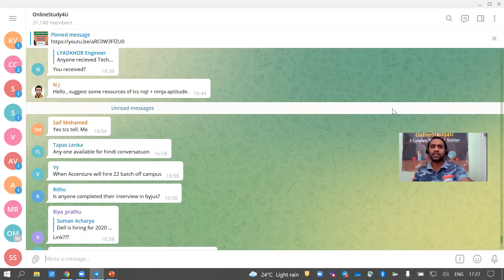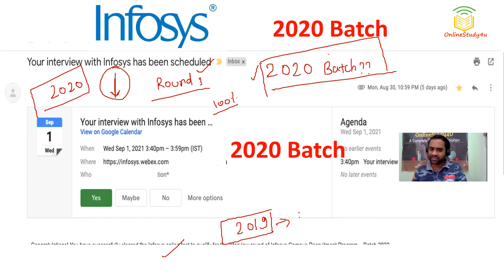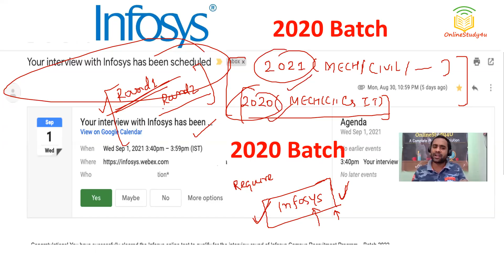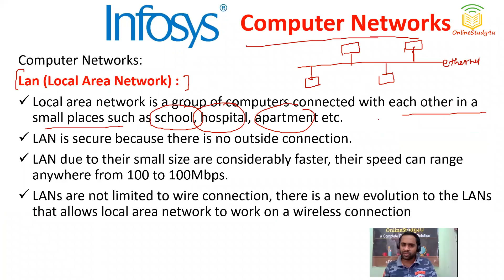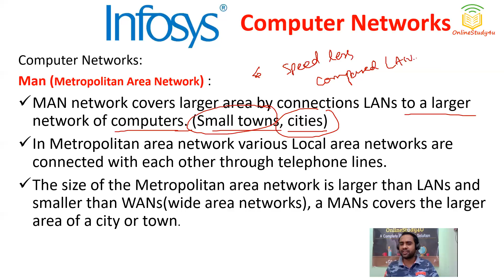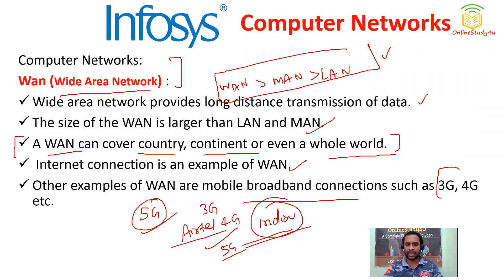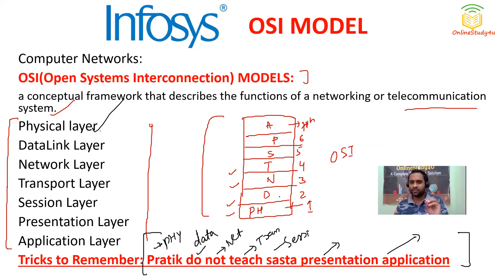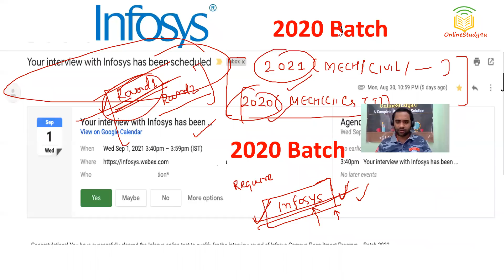Infosys Interview mail for 2020 Batch | LAN, MAN, WAN and OSI Models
TCS hiring
tcs hiring
software hiring
jobs freshers
fresher hiring
freshers hiring
Hiring freshers
STEP internship
product company
summer internship
off campus
freshers hiring
Hiring freshers
STEP internship
product company